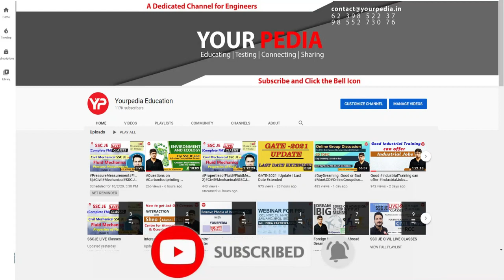Academic tourism @ IIT Mandi | One of the reasons why u join IIT Mandi | Academic profiling